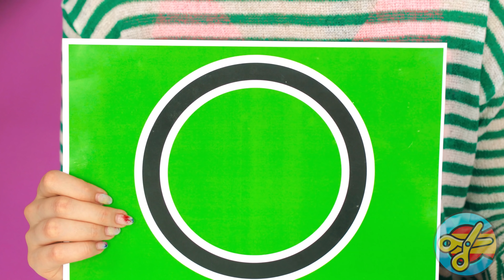GEOMETRIC SHAPES FOOD CHALLENGE | Eating Funky & Gross Impossible Foods by CRAFTooNS Challenge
Triangle, square, or circle? Which shape of food do you like the most, and which one do you avoid like the plague? We’ve prepared an insane challenge with geometrically shaped food for you. Each option can turn out either super delicious or horribly gross, let’s get started!